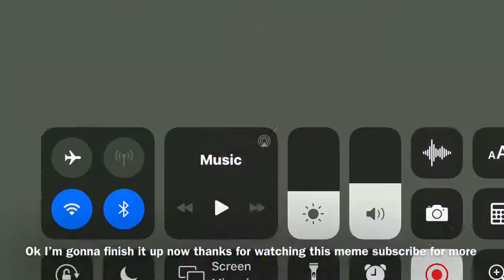This Is SPARTA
Today I decided to make the Sparta meme but In Roblox